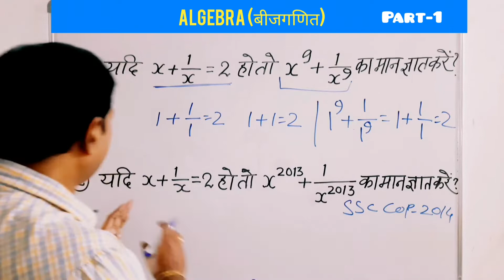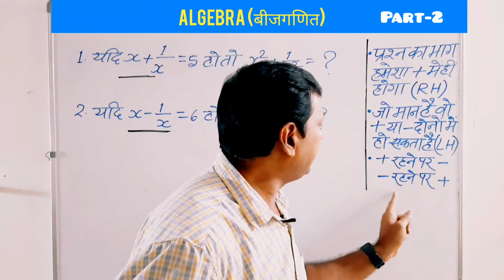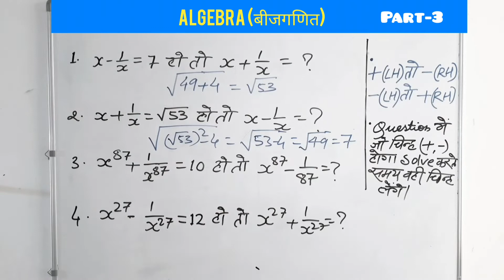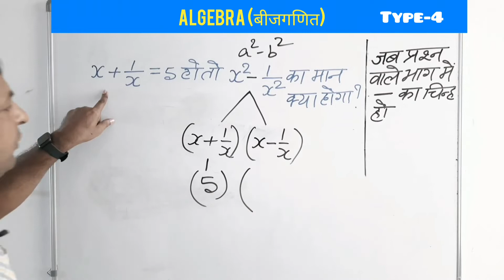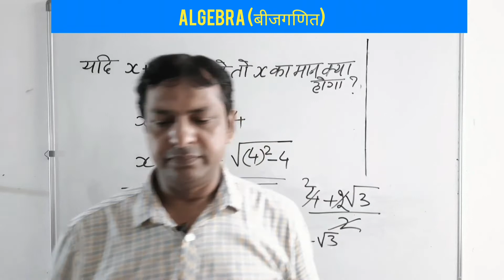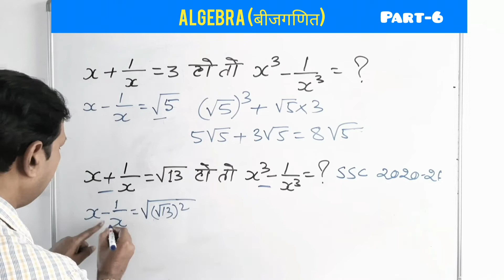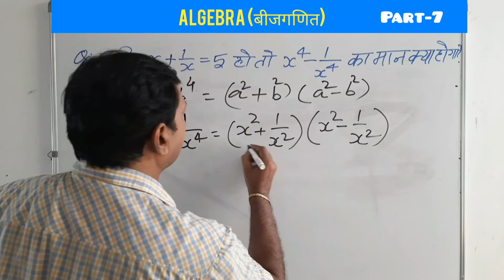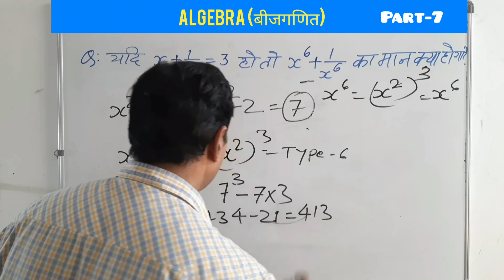Algebra | बीजगणित | Part-1 | RRB NTPC | SSC | IBPS | PSC | Tricks with Concept | Learn With Viswa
Algebra (बीजगणित)
Algebra से ऐसे प्रश्न पूछे जाते हैं
Full concept of Algebra
Important questions with tricky solution
Easy Tricks

Dear Friends,
I am Viswapati Singh. Welcome to our Educational YouTube Channel " Learn With Viswa "

This is our new channel where we will cover many important and interesting tips and tricks for various competitive exams. This Channel is related to the education of Maths and Reasoning.
नमस्कार दोस्तों, ये हमारा नया चैनल  है जहाँ पर आप प्रतियोगिता परीक्षाओं के लिये ज़रुरी और रोचक टिप्स और ट्रिक सीखेंगे।

This video is related to all competitive exams. I provide you a lot of splendid Tricks and Tips for ssc, railway, ntpc, cgl, chsl, psc, net, ctet, stet, mts, cds, nda, cpo, inspectors exam, constables exams and more.

Key points

Our some others videos playlist links -